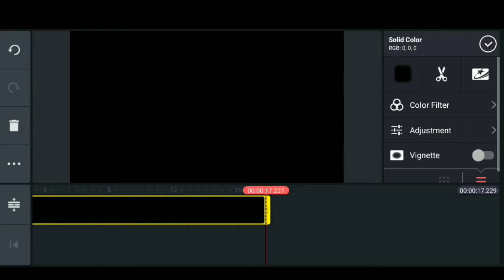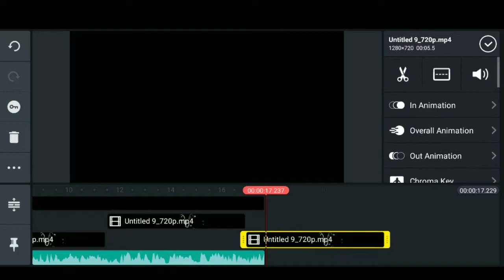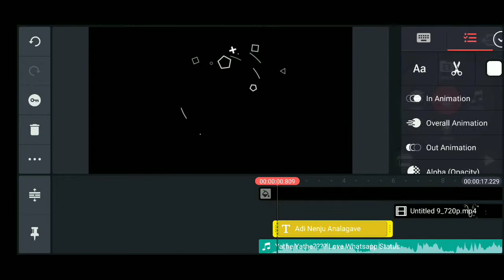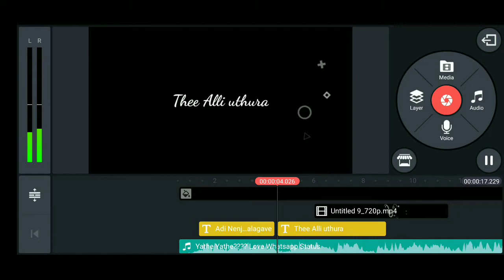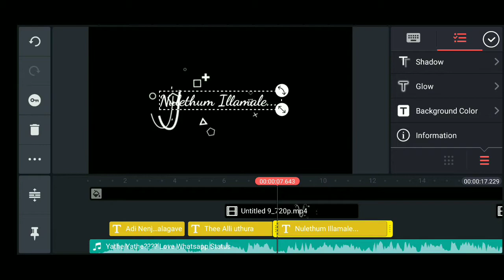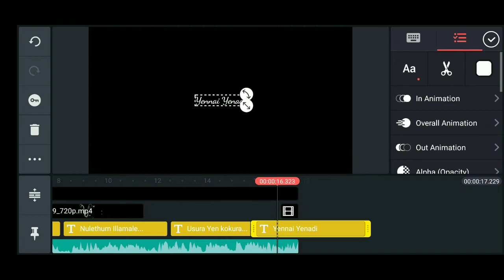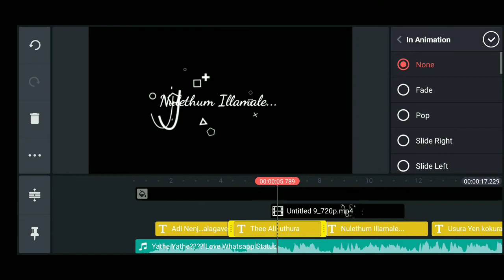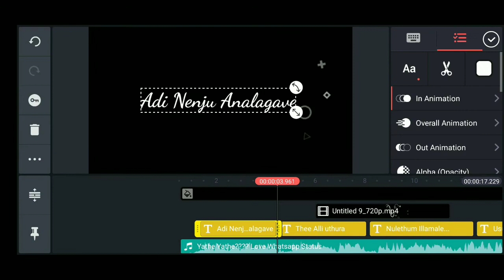Kinemaster Tutorial - Trending blackscreen Status video in Tamil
In this video, I explain how to make trending black screen status video in tamil by using kinemaster application on Android if you want more videos like this subscribe to our channel and click the bell icon❤